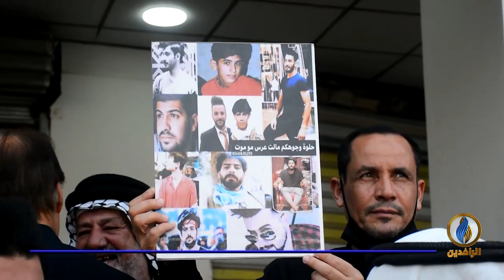تقرير إخباري.. متظاهرو مدينة الناصرية يحيون الذكرى الأولى لمجزرة جسر النصر ويطالبون بمحاسبة القتلة